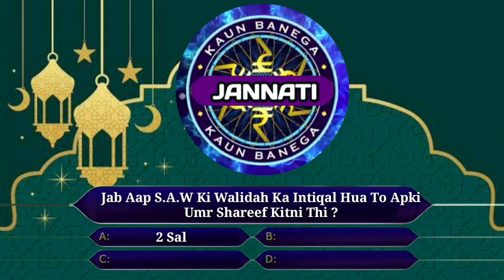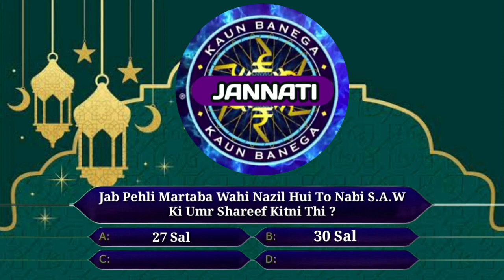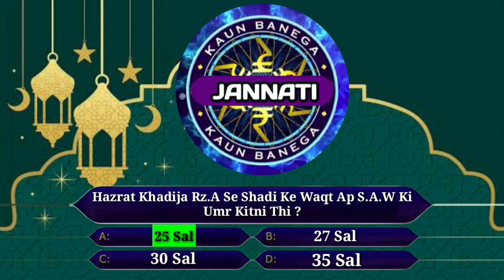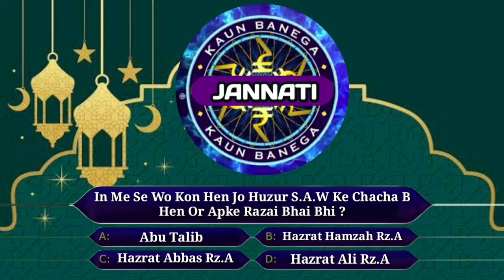Kon banega jannati episode 1 || Kon banega jannati islamic Quiz